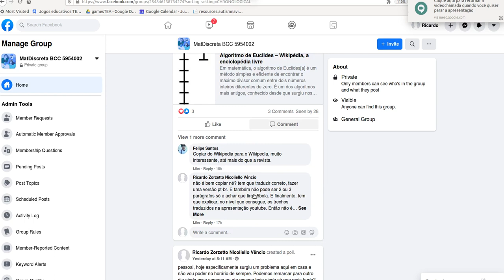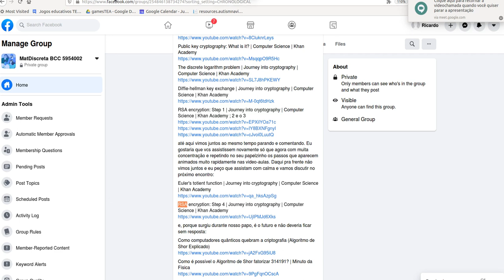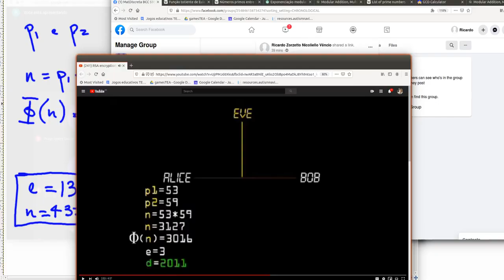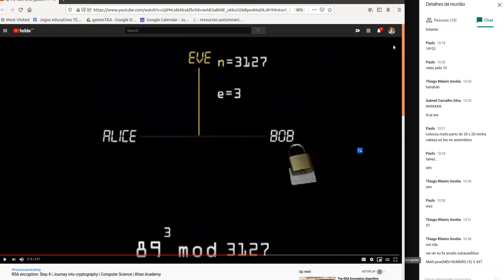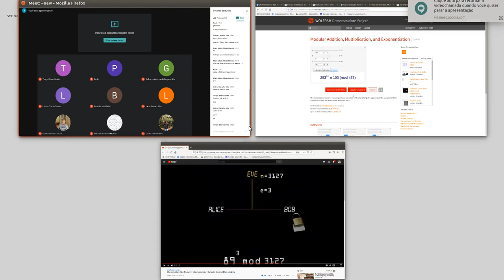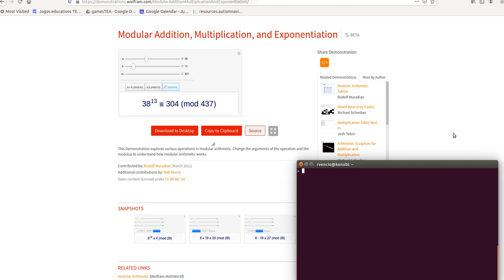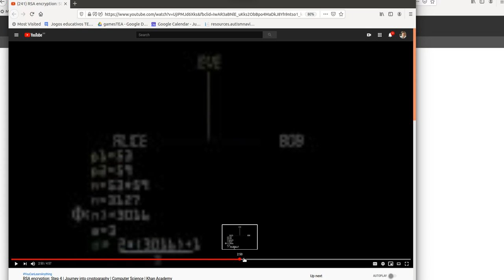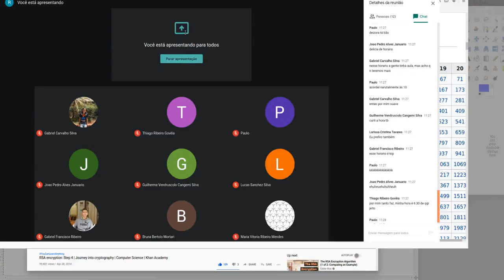Matemática Discreta na pandemia USP 2020 07 02 10:04:58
Estamos discutindo e comentando a introdução (conceitual) à Criptografia do Khan Academy (www. Essa discussão é um "aperitivo" (ou já é a sobremesa?) antes de entrarmos na maçante mas necessária Teoria dos Números para (futuros) cientistas da computação. Gravação da reunião/aula Matemática Discreta USP Ribeirão Preto pandemia 2020.